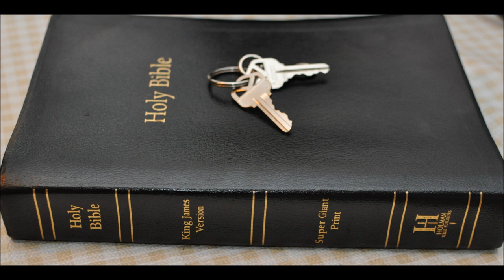Fasting and prayer call to repentance